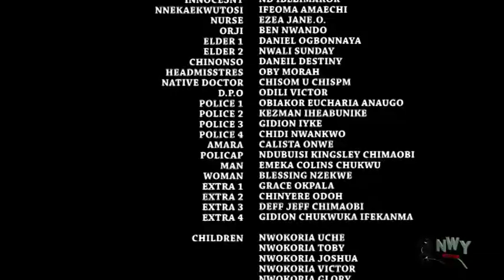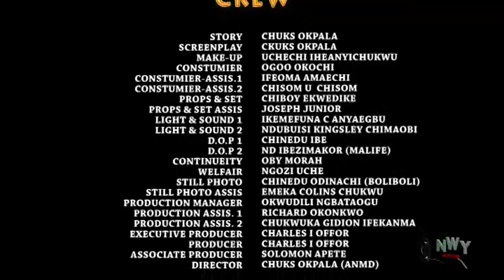My Wife My Maid Season 5&6 - (Yul Edochie & Queen Nwokoye) 2019 Latest Nigerian Movie